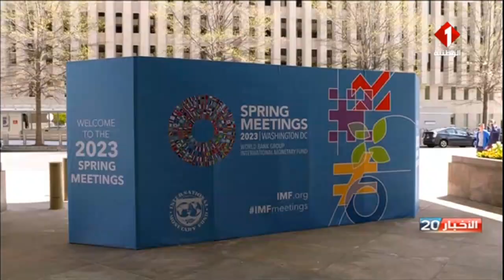وزير الإقتصاد و التخطيط يلتقي عددا من مسؤولي البنوك الدولية على هامش اجتماعات الربيع بواشنطن